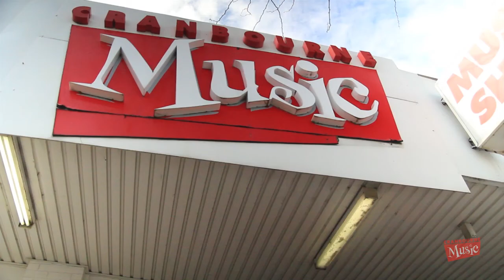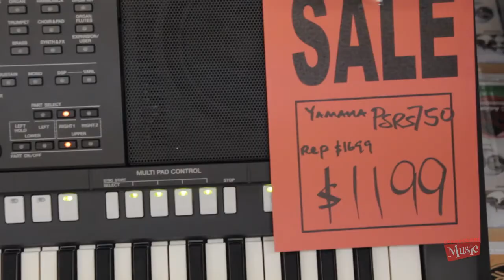Queens Birthday Sale 2013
Watch as Doug Steele annoys the customers lining up to get in to our annual Queens Birthday Sale.